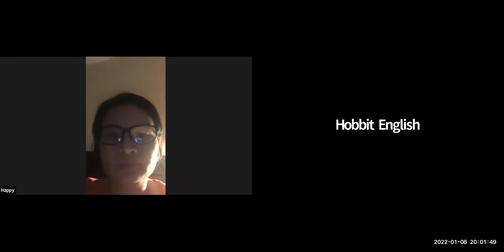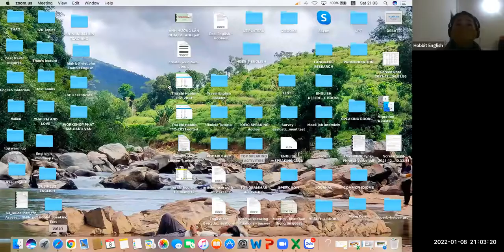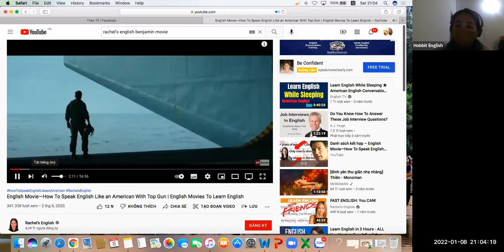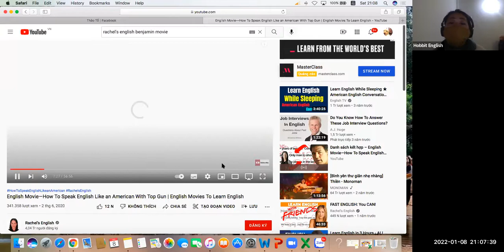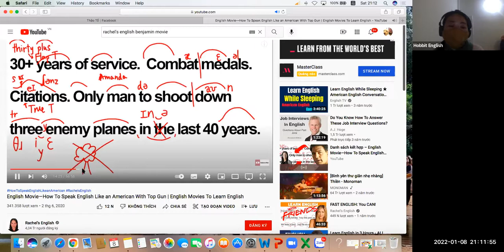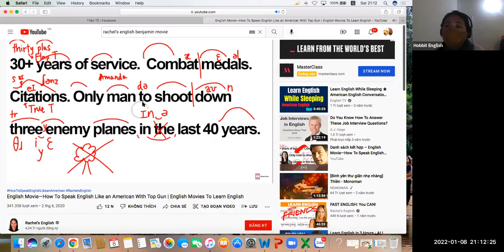Bí kíp luyện American Accent của Willow | Beer Club | Hobbit English